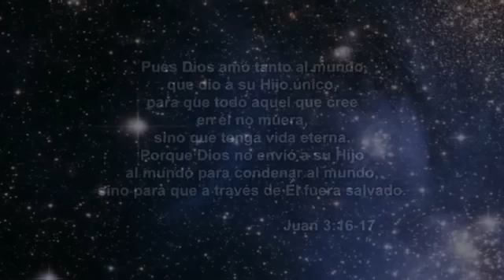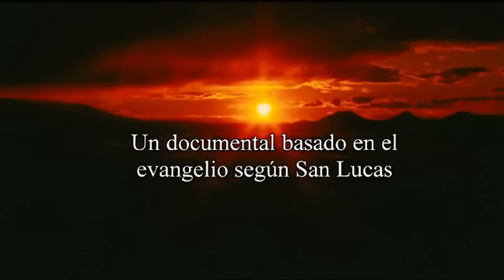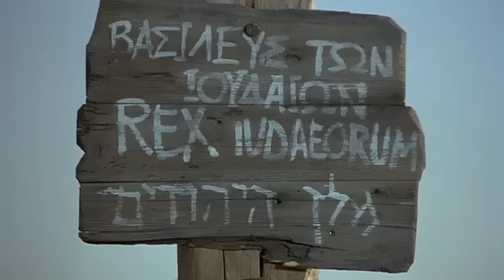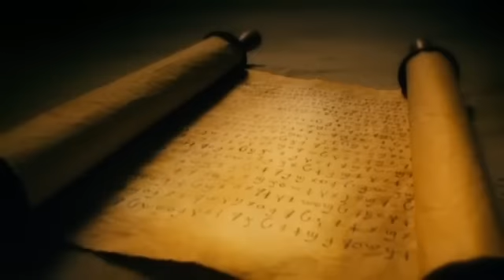The Jesus Film - Quechua, Cusco / Cuzco / Cuzco Quechua / Qheswa / Quechua Cusco Language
(Peru) Quechua, Cusco / Cuzco / Cuzco Quechua / Qheswa / Quechua Cusco / Quechua de Cusco-Collao / Quechua Qosqo-Qollaw / Runasimi Qusqu Qullaw Language.